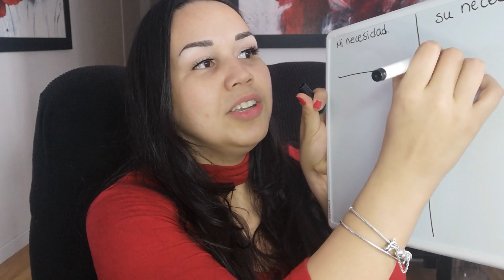Cómo resolver un conflicto con tu hombre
Hoy te explico una estrategia para resolver un conflicto con tu pareja. Te lo explico como para poder hacerlo hasta con un niño de 7 años. Idealmente, esto debería ser fácil y fluido con él, si es complicado, tal vez estás mal emparejada. Recuerda que si queremos construir, pero con un HOMBRE que también quiere construir, no con un inmaduro o inflexible.